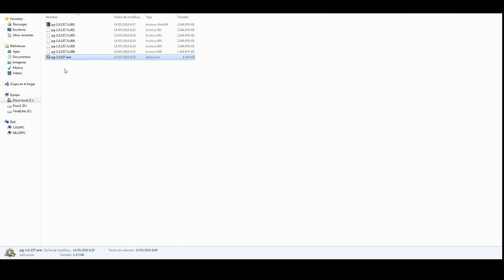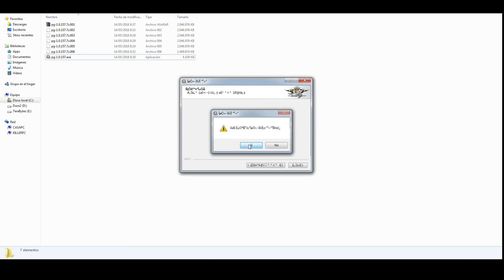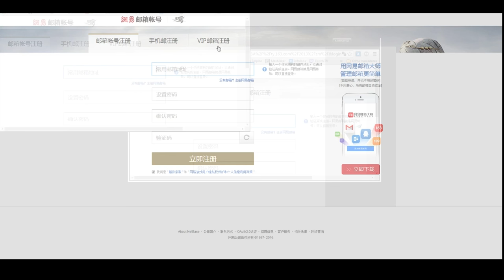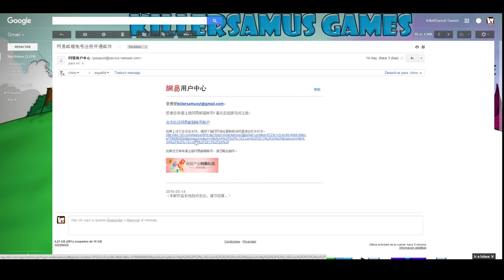TIANYU REVELATION ONLINE - Descarga, Instalacion y Registro || KILLERSAMUS GAMES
LINKS IMPORTANTES

NOTA: El vpn no me a servido para nada, usarlo solo si teneis problemas !

VIDEOS IMPORTANTES